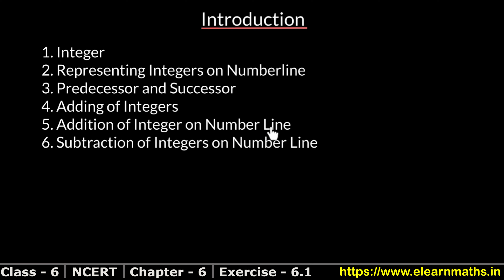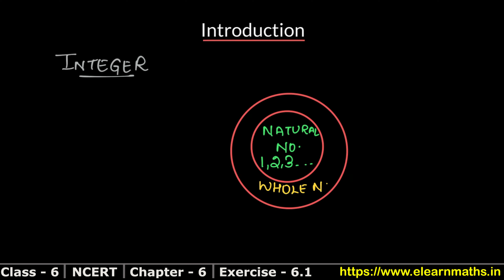Integers | Class 6 Exercise 6.1 Introduction | NCERT | Learn Maths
NCERT Solutions

Exercise 1.1

Exercise 1.2

Exercise 1.3

Exercise 2.1

Exercise 2.2

Exercise 2.3

Exercise 3.1

Exercise 3.2

Exercise 3.3

Exercise 3.4

Exercise 3.5

Exercise 3.6

Exercise 3.7

Exercise 4.1

Exercise 4.2

Exercise 4.3

Exercise 4.4

Exercise 4.5

Exercise 4.6

Class 6th RS Aggarwal Chapter 4 - "Integers"  all exercise step by step solutions links are given below.

Integers - Chapter 4

EXERCISE 4A

EXERCISE 4B

EXERCISE 4C

EXERCISE 4D

EXERCISE 4E

Thanks
Learn Maths